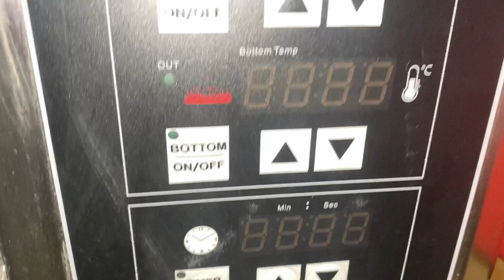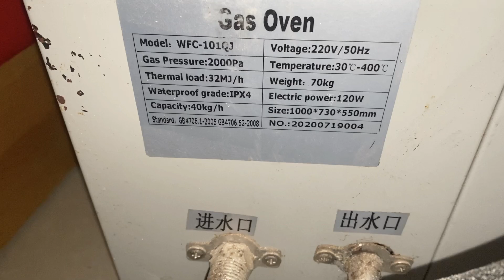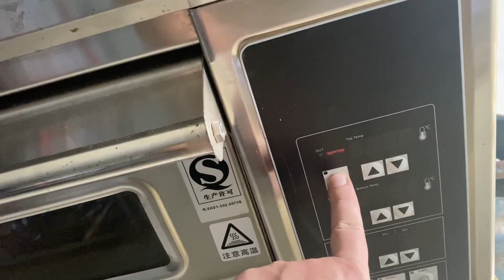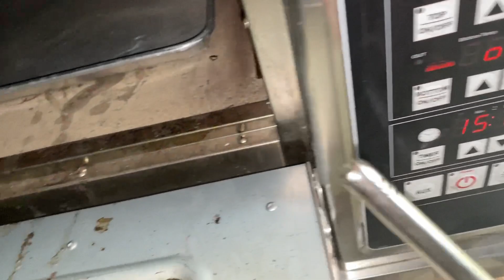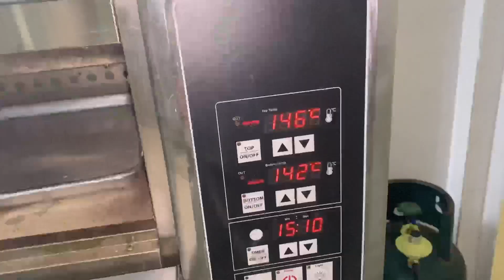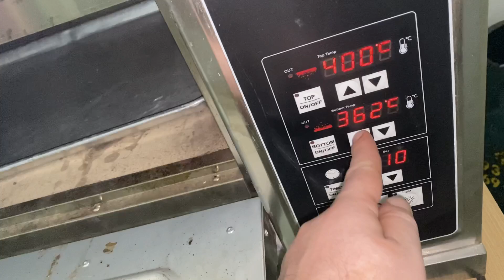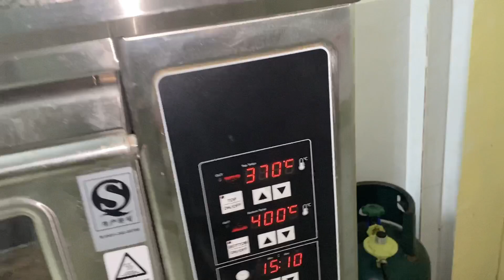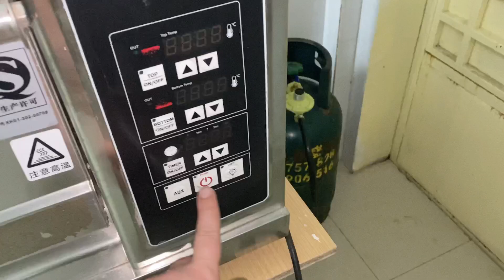Ona leży pod kroplówką a piec do pizzy zepsuty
Otwieramy polską restaurację w Kambodży.